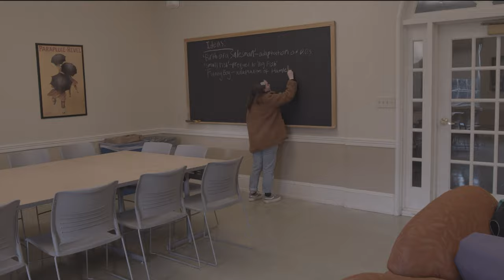Playwriting Club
This is the trailer I made for the new playwriting club, "Crooked Curtain Theater!"